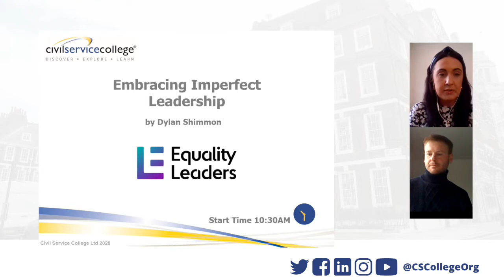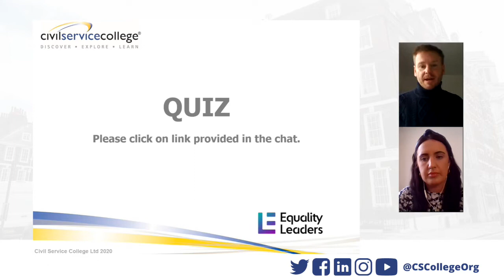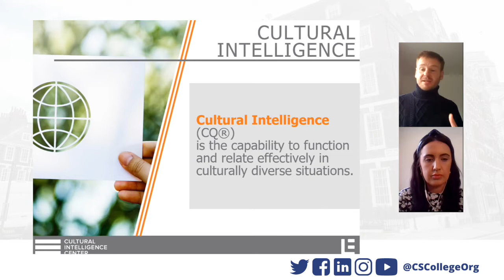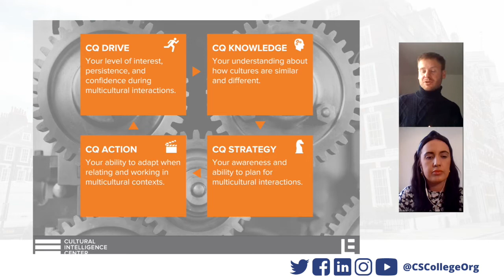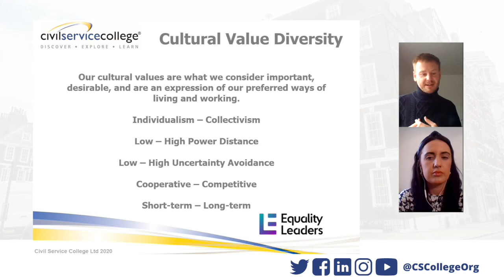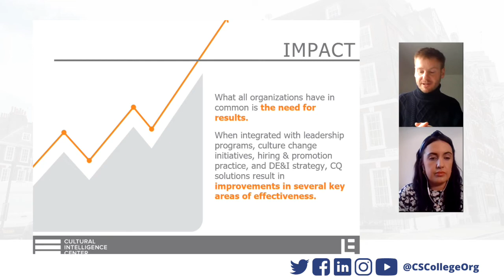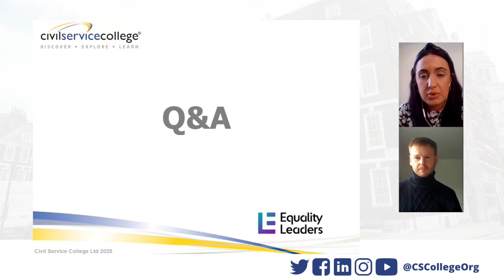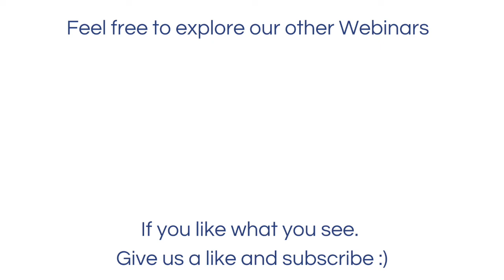Cultural Intelligence - Embracing Imperfect Leadership with Dylan Shimmon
Do you want to build your cultural intelligence capabilities to lead inclusively with agility and impact?

In our connected world, it is vital leaders grow their Cultural Intelligence CQ® capabilities so that they may relate and work effectively with people and communities different to themselves. This webinar introduces you to the CQ® Framework, equipping leaders with the evidence-based insights needed to begin driving meaningful change. Delivered by a CQ® certified facilitator, join us for an impactful session on leveraging your strengths and cultivating your inclusive leadership practice

Cultural Intelligence CQ® and its four capabilities will provide leaders with an actionable framework to grow their self-awareness and competence in navigating often uncomfortable conversations around DE&I topics.

Who is the webinar designed for?

Anyone in leadership positions. Senior leadership, key decision-makers, team leads, line managers.

Learning Outcomes:

    - Introduction to the Cultural Intelligence CQ® Framework emerging from over two decades of rigorous research
    - Demonstrate the critical value of growing one’s self-awareness and adopting a different perspective to drive change
    - Understand how our cultural value frameworks can impact our team's effectiveness and ability to innovate.

"Cultural Intelligence CQ® Masterclass" is based on the course of the aforementioned name.